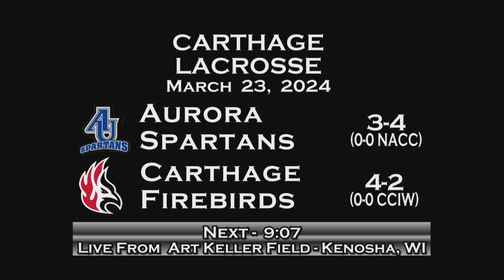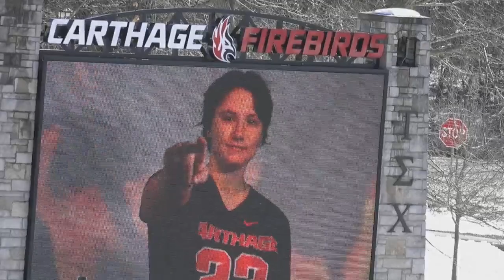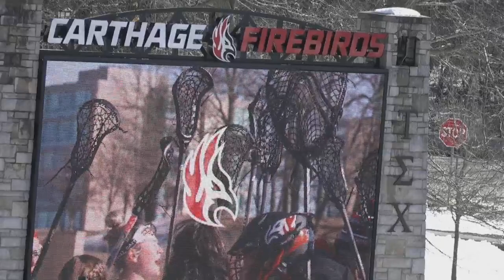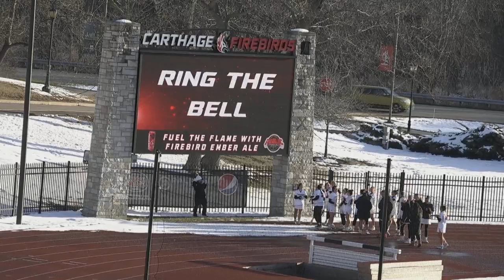Carthage Women's Lacrosse vs. Aurora 2024_3_23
Carthage College Women's Lacrosse vs Aurora University, recorded March 23, 2024, at Art Keller Field, on the Carthage College campus, in Kenosha, Wisconsin.  Commentary by Justin Corrigan.